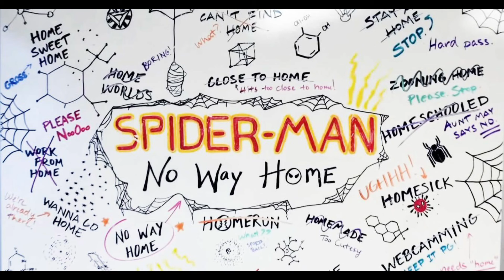PRESS BEST: WHAT CHARACTER GOT LEAKED FOR SPIDER-MAN 4?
PRESS BEST is our fast news outlet in pop culture, to give out rumors, spoilers, and news in general.

Coming up:  Who is joining in Peter's battles, will they be friend or foe?